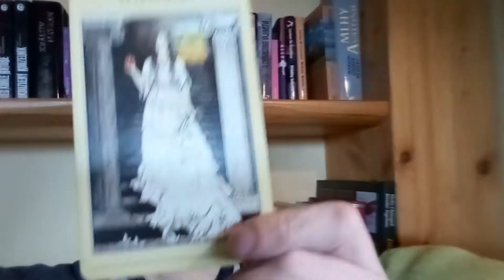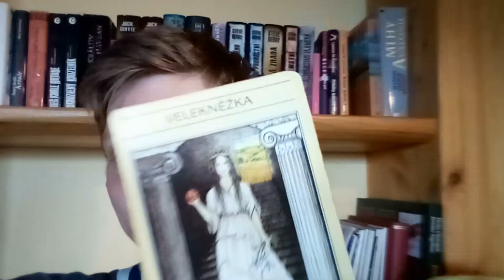Tarot 2 - Velekněžka